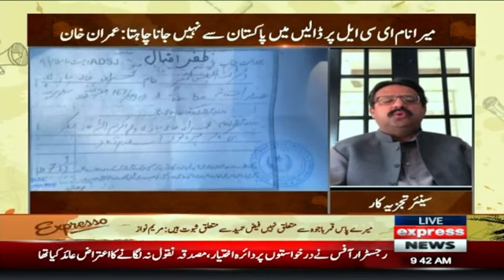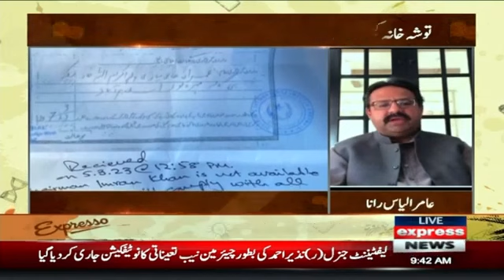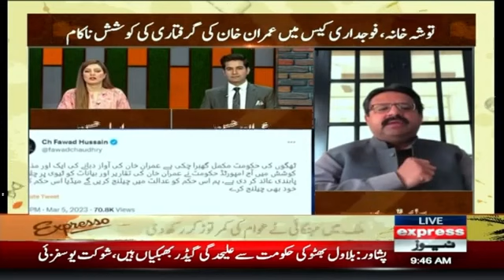Punjab General Elections..PTI Election Campaign Announces!! | Morning Show Expresso